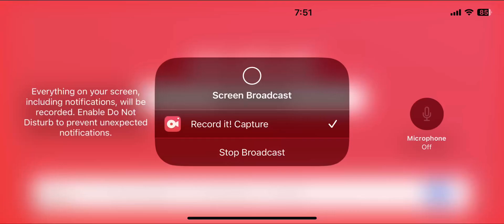Columbia 🍌🍓 banana strawberry